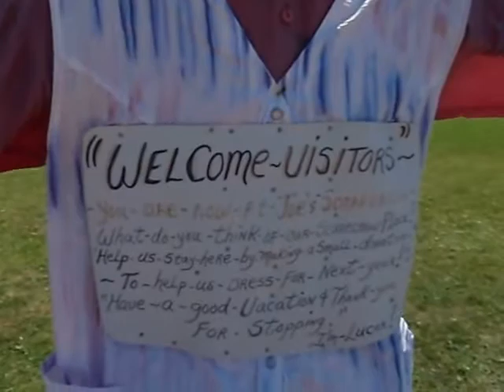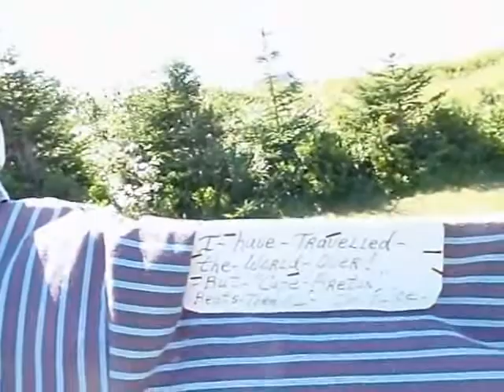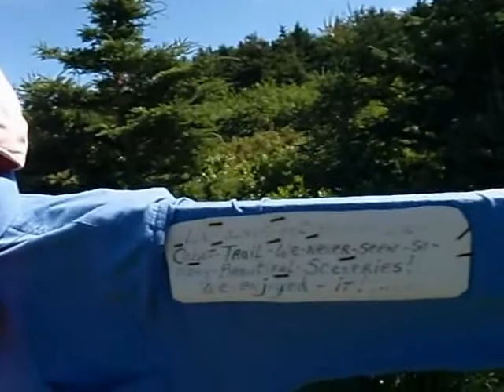CapeBreton, Joe's Scarecrow Village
Joe's Scarecrow Village along the Cabot Trail, Cape Breton